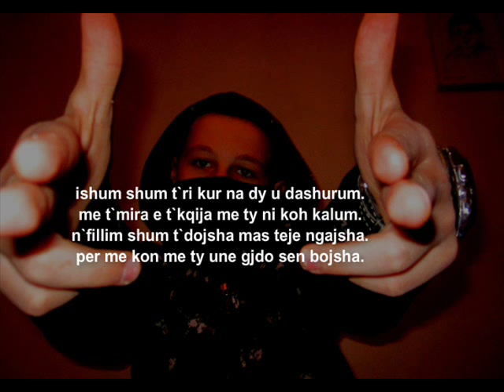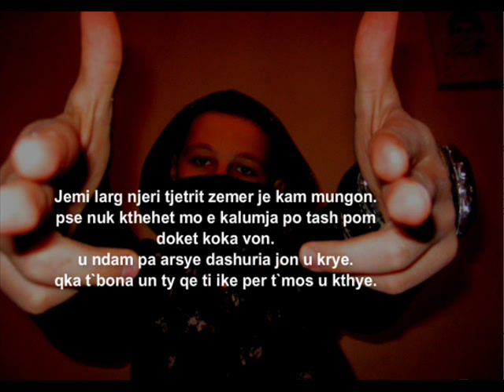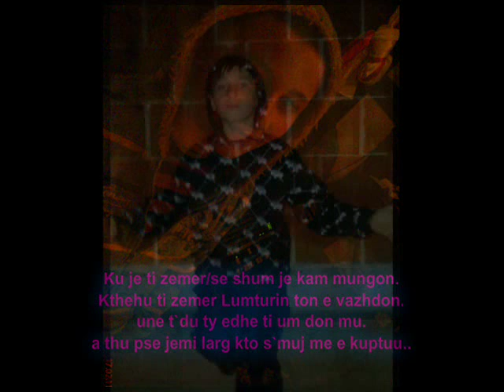Arbnor - Ku Je Ti Zemer 2011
TEXT & BEATS : G-NoRooS's /, Producent : Erkand Gjinovci ./, MAT MIRT CLIQUE /..
2o11 ..